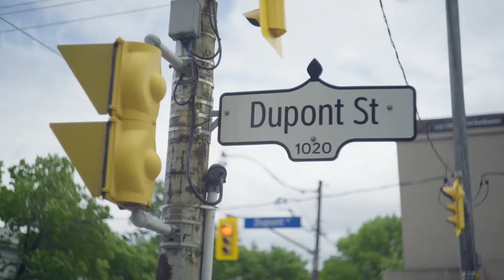The Dupont Condos by Tridel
Join Royal LePage Vision on March 10th @ 11am for an exclusive preview of Tridel's newest condo coming to Dupont, east of Ossington, The Dupont Residences.